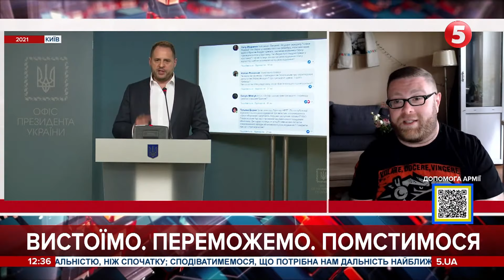Комісія оголосила переможця конкурсу на посаду керівника САП, "але не спішіть радіти" – Буткевич